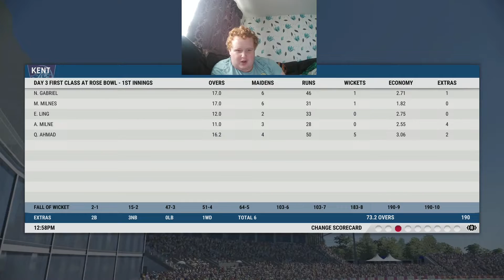CRICKET 22 CAREER MODE #25 | ARE WE ON ENGLAND'S RADAR?!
Welcome back to another episode of my Cricket 22 Career Mode save, in today's episode we play 2 more first class fixtures, and we get a message saying England is a fair way off, can we carry on and make a big score?!

Edstar